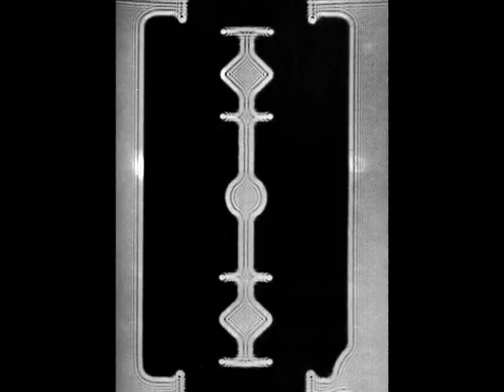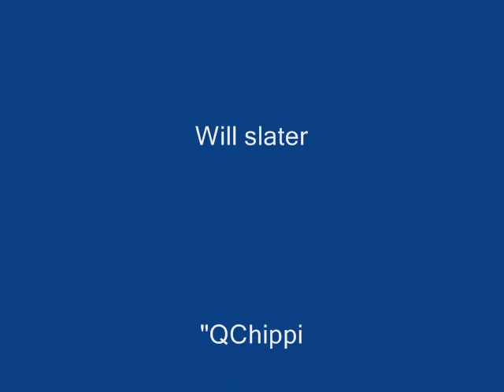moe. video contest Another One Gone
moe.video contest